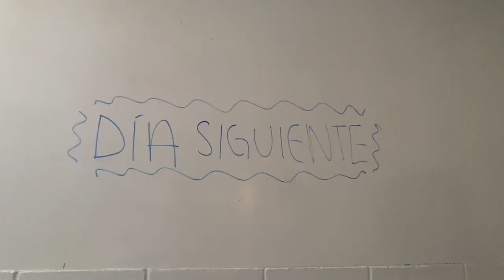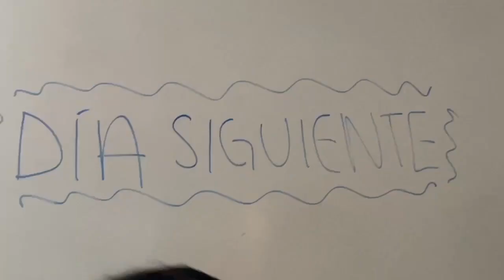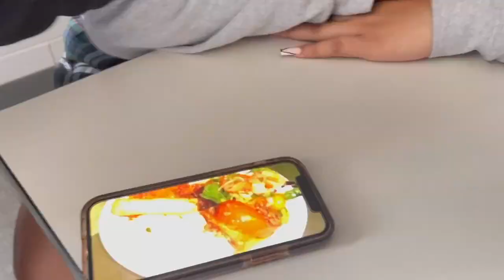Lazarillo de Tormes- Quinto Tratado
This one's for you Mr. Rios
Tapasya Ranka and Samantha Gonzalez